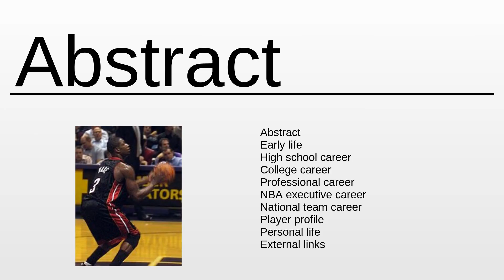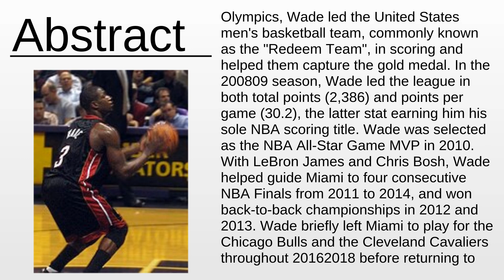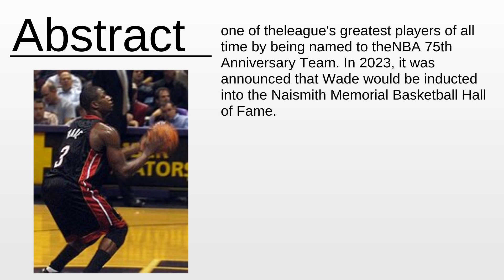Dwyane Wade As Fast As Possible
Dwyane Wade - This video aims to inform about: Dwyane Wade

Content:
0:00:00 Abstract
0:02:20 About the project

Please provide your feedback on the comments section:
Thanks!
My consultancy: Machine Learning & Automation